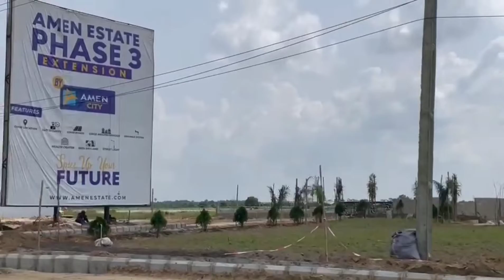update on Amen Estate Phase 3/ ongoing works in amen Estate Phase 3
amen Estate Phase 3 is currently selling for 18M